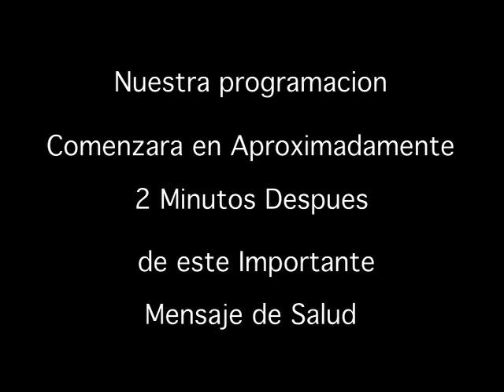evento miami ayuda a vargas venezuela deslave 2000 #2